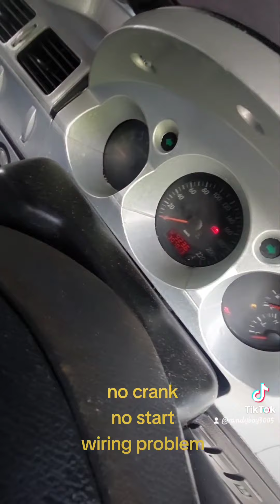no crank no start problem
battery terminal coroded problem solve